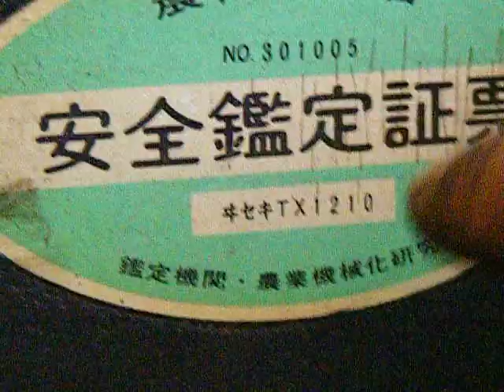Parts for YANMAR 1500